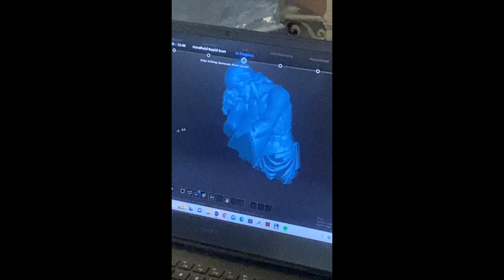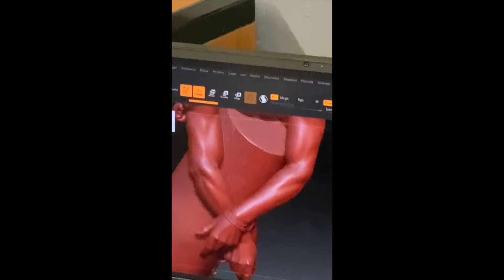La Semana Santa de Logroño se digitaliza: escanean en 3D el Misterio de la Flagelación